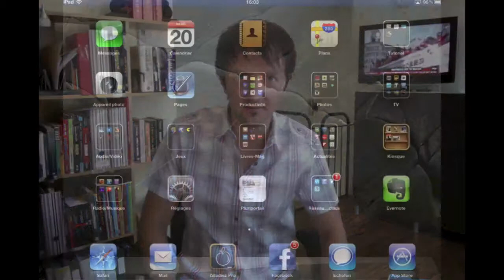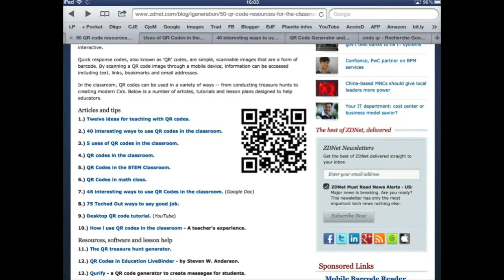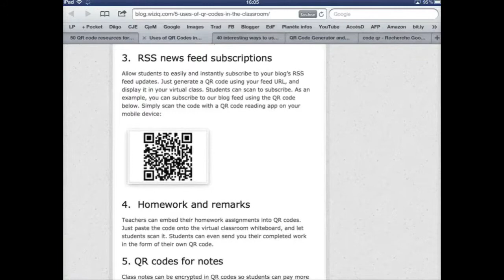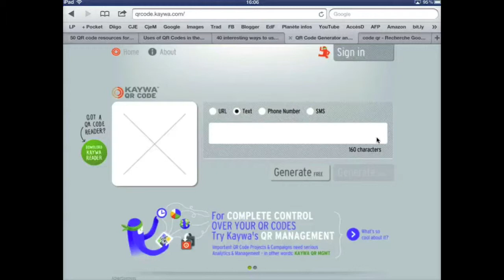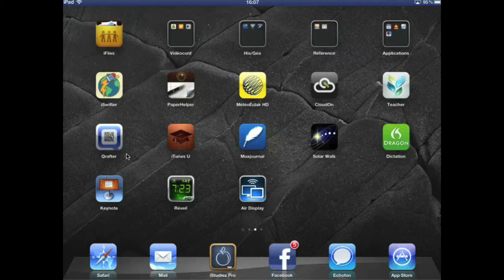LES TUTOS CJE - Les codes QR simplifiés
Petit tutoriel sur les codes QR à l'école...